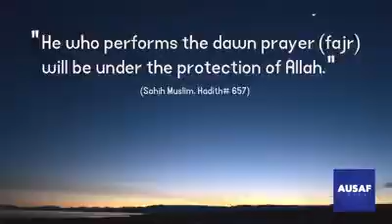17 May 2019